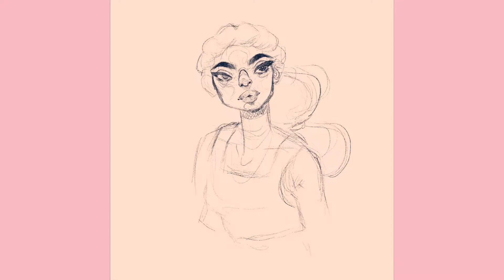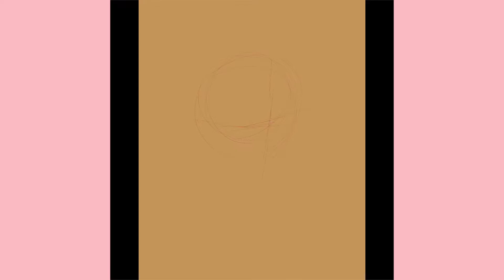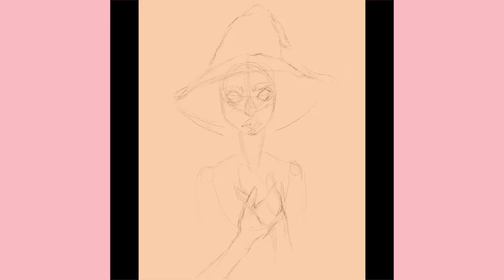JDR | Draw with Me | Participating in 4 DTIYS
I’ve been enjoying drawing a lot of DTIYS challenges. So here’s four great DTIYS I participated from January to February 2022. I hope you all Enjoy.

Products used:
Procreate
VLLO Pro

Brushes used:
Sketch: 6b pencil, Haze Long’s sketch brush from Haze Long Portrait free brush pack
Lineart: Joe lilington’s Blotchy Etch from Joe’s Set 3 brushpack and Dry Ink
Color, Nikko Rull, dry ink
Shading: Studio Pen
Highlights: Haze Long Lips brush

[No Copyright] Chill Lofi Hiphop - Tokyo lofi ver. by rm